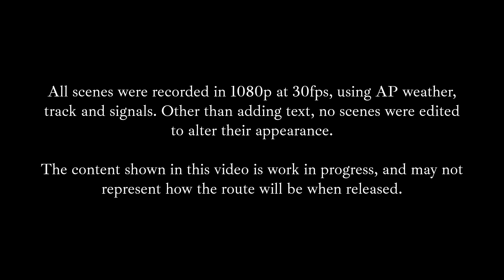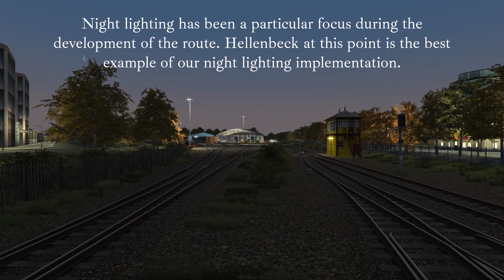Hellenbeck Heritage Railway - First Preview | Train Simulator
This is the first of a series of videos previewing the Hellenbeck Heritage Railway route I am developing for Train Simulator. Roughly 30 miles of total route length is spread across four distinct lines, each beautifully detailed and with varied gameplay:
- Freeman Street Parkway to Hayed City Low Level (National Rail) - 3 miles
- Hayed City to Weston Ends and Weston Ends Harbour Arm (Heritage main route) - 15 miles
- Weston Ends to Highville (Heritage branch line) - 5 miles
- Markswood to Samson Beach (Narrow gauge line) - 2 miles